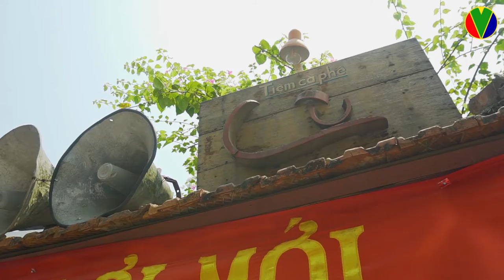Video Quảng Cáo Quán Caffe Cù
Caffe Cù